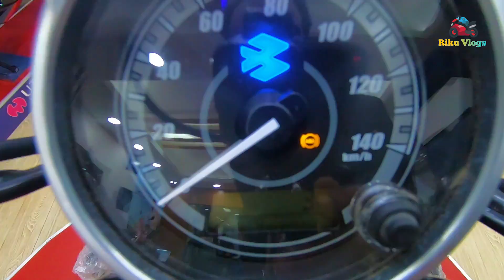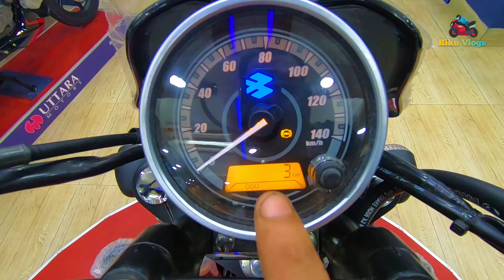Bajaj Avenger 160 ABS এখন বাংলাদেশে।Avenger 160 ABS in Bangladesh।Avenger 160 ABS Review।Riku Vlogs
দর্শক এবার দেখুন Bajaj Avenger 160 ABS এখন বাংলাদেশে।Avenger 160 ABS in Bangladesh।Avenger 160 ABS Review।Riku Vlogs ভিডিওটি।

আশা করি ভিডিওটি আপনাদের উপকারে আসবে এবং উপভোগ্য হবে।

খোদা হাফেজ

ঢাকার বিজয় স্মরণী র‌্যাংগস ভবনের বিপরীতে অবস্থিত বাজাজ মোটর সাইকেলের অনুমোদিত শোরুম এসকে ট্রেডার্সের ফোন নম্বর : 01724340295, 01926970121

My Gears and etc :

1. camera : Gopro hero 7 black

2. Microphone : boya by-m1 and Boya BY-M1DM

3. Edit by Adobe Premiere Pro cc 2018, kinemaster pro